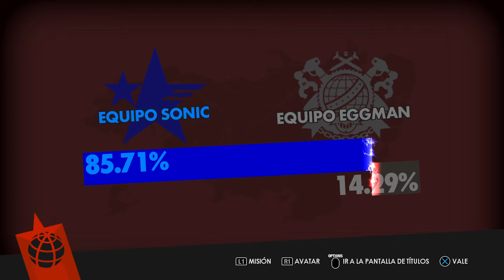Sonic Forces - Metropolitan Highway y Null Space, Fase 23 y 24 - FenixSeries87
Ver descripción para más información
El vídeo se puede visualizar hasta una resolución de 1080p HD
Suelo subir 2 vídeos diarios de Gameplays al canal.

ID PLATAFORMAS
ID STEAM: FenixSeries87
ID PLAYSTATION: FenixSeries87
ID NINTENDO: FenixSerie

EDICIÓN
PLATAFORMAS:
- PC: HP Envy 700-320ns (Windows 10)
- PORTATIL: HP Envy 15-k201ns (Windows 10)
- CONSOLAS: PlayStation 4 Pro y Nintendo Wii U
- Con el software de las mismas plataformas
- La capturadora Eaycap
COMENTARIOS:
- Cascos Trust GXT 330
- Micrófono Trust Satrzz
- Cámara PlayStation 4 V2
IMAGEN , VÍDEO y SONIDO
- Adobe Photoshop CC 2018 (imagen)
- Adobe Premiere Pro CC 2018 (vídeo)
- Adobe Audition CC 2018 (sonido)